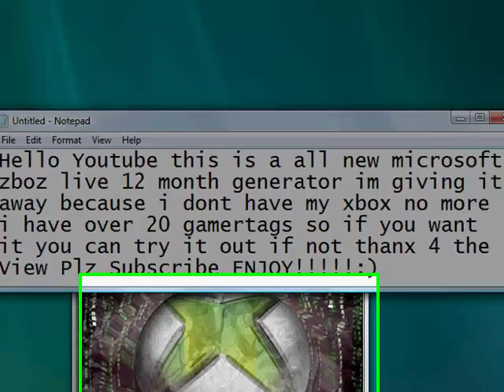Microsoft Point Generator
This is My New Microsoft Xbox Live 12 month Generator Vista Users Must run as administator if you dont know how to do that right click on the program after you have downloaded it and go to run as administartor THANKS FOR THE VIEWS AND PLZ SUBSCRIBE!